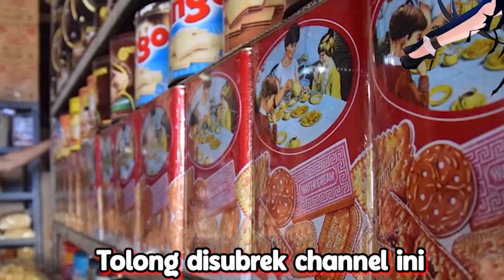Kobo Ketika Ngebanting Mouse Tapi Keinget Punya Kantor..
Ehh chamber

Source
【VALORANT】 hmmm derank any1?